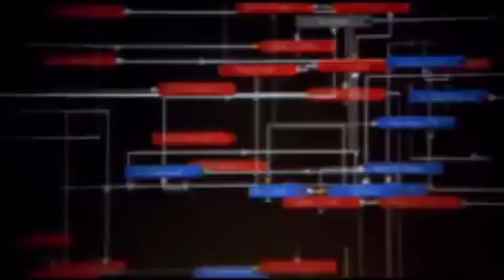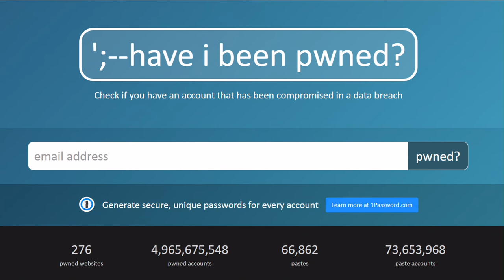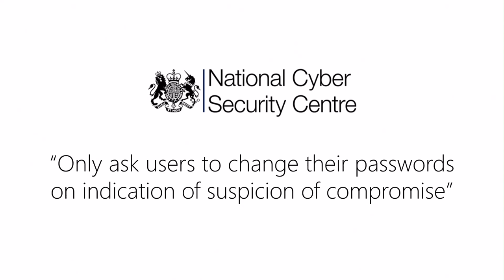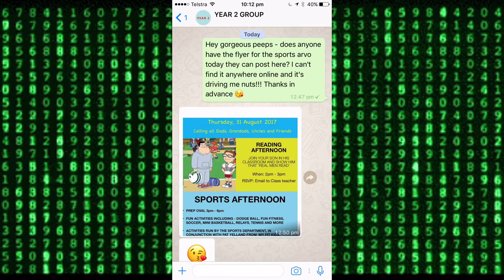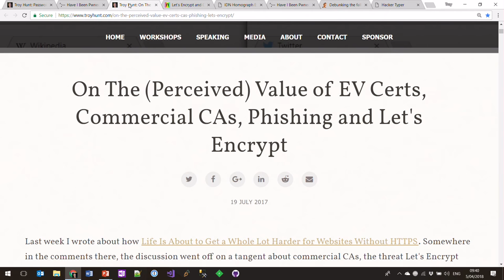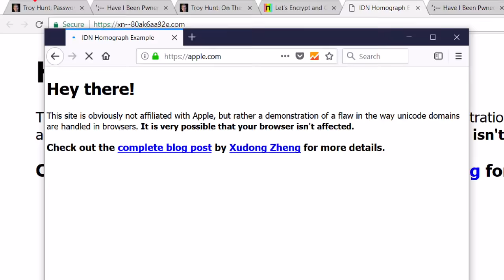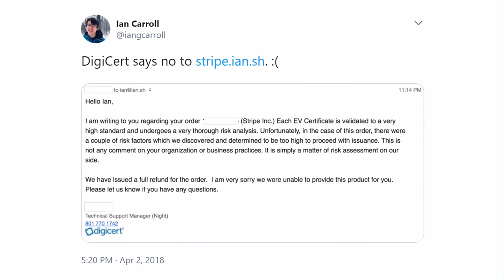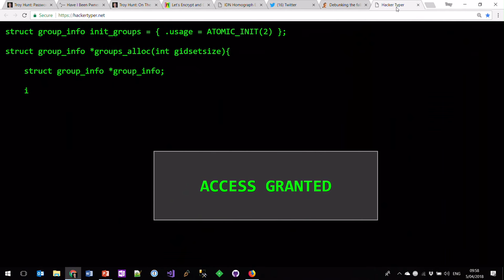Troy Hunt: I’m Pwned. You’re Pwned. We’re All Pwned.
Face it – it’s going to happen. It’s going to happen to you, it’s going to happen to your company and it’s definitely happened to me! Security incidents are now just a part of normal everyday online life and we need to adapt to the new reality.

In this talk, we’ll look at how security is changing and the things we can do to evolve our approaches in the era of the data breach. You’ll see many of the common attacks organisations are falling victim to today, how our attitudes towards passwords are changing, how to get responsible disclosure right (both as an individual and an organisation) and get a look inside some of the more modern security defences our browsers offer us today.

This talk is a mix of real world events, practical coding and face-palmingly painful security examples.